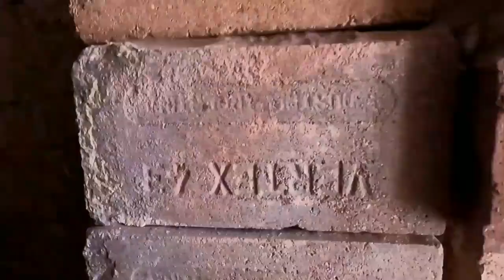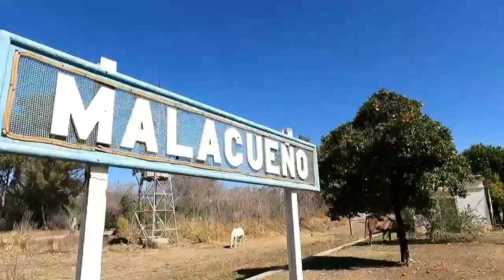Malagueño Córdoba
Malagueño es una ciudad situada en la provincia de Córdoba, Argentina, y a continuación, se presenta un resumen detallado de esta localidad:

1. Ubicación: Malagueño se encuentra en la región central de Argentina, en la provincia de Córdoba. Está ubicada a aproximadamente 12 kilómetros al sur de la capital provincial, Córdoba.

2. Historia: La ciudad tiene raíces históricas que se remontan a la época colonial. Su nombre proviene del término "malacara," que era utilizado por los primeros habitantes para describir una corriente de agua en la zona. La ciudad ha experimentado un crecimiento constante a lo largo de los años.

3. Economía: Malagueño cuenta con una economía diversificada que incluye la agricultura, la ganadería y la industria. Uno de los aspectos más notables es la presencia de varias empresas industriales y comerciales en la zona, lo que ha contribuido al desarrollo económico de la ciudad.

4. Conectividad: La ciudad se encuentra en una ubicación estratégica cerca de la capital provincial, lo que facilita el acceso a una amplia gama de servicios, instalaciones y oportunidades de empleo.

5. Educación: Malagueño cuenta con instituciones educativas de nivel primario y secundario, así como escuelas técnicas y de formación profesional. Además, la proximidad a Córdoba ofrece acceso a instituciones educativas de nivel superior.

6. Servicios y Comodidades: La ciudad ofrece una variedad de servicios y comodidades, como centros de salud, tiendas, supermercados, restaurantes y otros servicios esenciales para sus residentes.

7. Turismo: Aunque Malagueño no es un destino turístico en sí mismo, su proximidad a la ciudad de Córdoba y atractivos turísticos en la provincia la convierten en una base conveniente para explorar la región. Los visitantes pueden acceder fácilmente a las Sierras de Córdoba, con sus oportunidades para el senderismo, el turismo rural y la recreación al aire libre.

8. Cultura y Eventos: La ciudad alberga eventos culturales a lo largo del año, incluyendo festivales, exposiciones y actividades comunitarias que celebran la cultura local y regional.

En resumen, Malagueño es una ciudad en la provincia de Córdoba, Argentina, con una historia que se remonta a la época colonial. Su economía diversificada y su ubicación estratégica cerca de Córdoba la hacen un lugar atractivo para vivir y trabajar. Además, su proximidad a las Sierras de Córdoba la convierte en un punto de partida conveniente para explorar la belleza natural de la región.
¿me invitas un cafecito?

desde MERCADO PAGO
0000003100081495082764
alias Paseos y Destinos
alias uououuouou.uala
Raúl Norberto Barros

5 cosas de Córdoba que quizá no conoces. recomendado